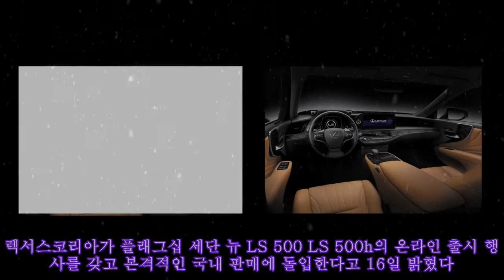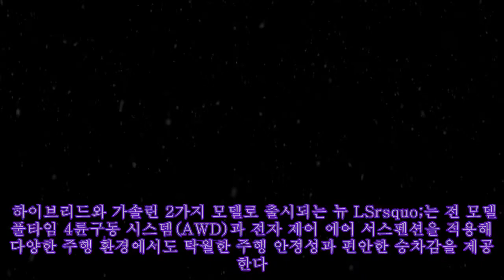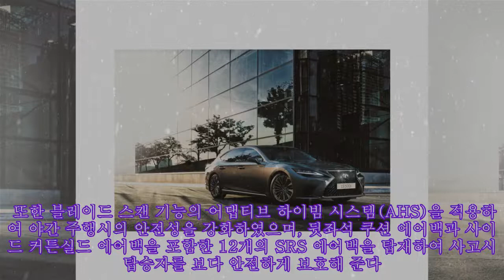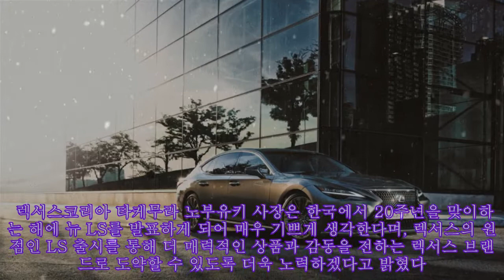플래그십 세단 렉서스 '뉴 LS 500 · LS 500h' 출시, 1억2740만원부터|카247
플래그십 세단 렉서스 '뉴 LS 500 · LS 500h' 출시, 1억2740만원부터|카247 ►Subscribe for more ►Donation 렉서스코리아가 플래그십 세단 뉴 LS 500 LS 500h의 온라인 출시 행사를 갖고 본격적인 국내 판매에 돌입한다